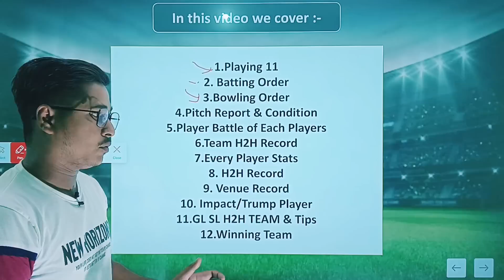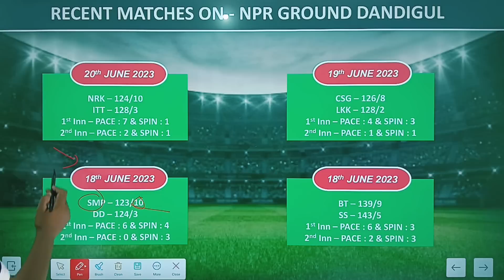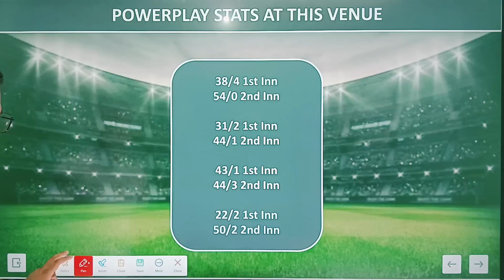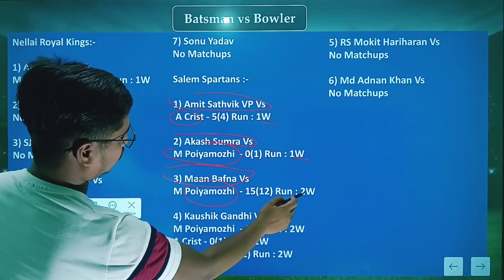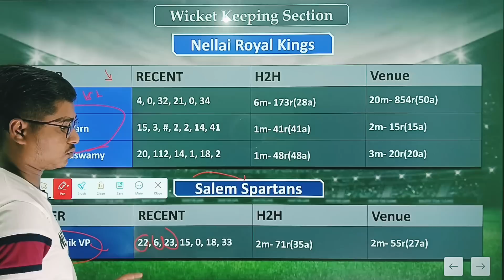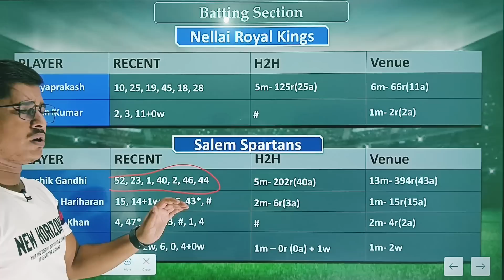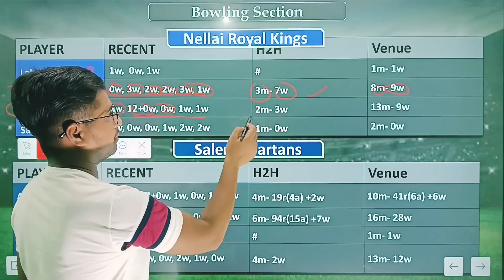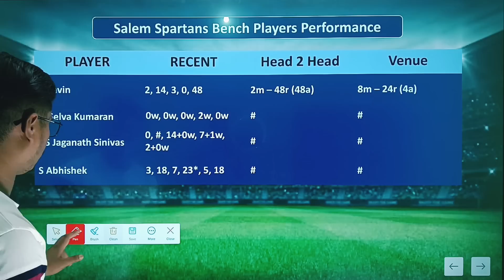NRK vs SS Dream11 Predication, nrk vs ss tnpl match, nrk vs ss Dream11 Team, ss vs nrk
NRK vs SS Dream11 Predication, rk vs ss tnpl match, nrk vs ss Dream11 Team, ss vs nrk

Refer Code - DA

NRK vs SS Dream11 Prediction,
TNPL 2033,
TNPL T20 2023,
tnpl t20 match prediction,
tnpl match prediction today,
tnpl 2023 dream11 prediction today,
tnpl t20,
tnpl match dream11 team,
nrk vs ss tnpl 2023,
nrk vs ss dream11 prediction today,
nrk vs ss dream11 team prediction,
nri vs ss,
ss vs nrk,
npr college ground dindigul tnpl match pitch report,
npr college ground dindigul pitch report today,
npr college ground dindigul pitch report,
nrk vs ss 13rd match tamilnadu premiere league 2023,
nrk vs ss tamilnadu premiere league dream11 prediction,
nrk vs ss tamilnadu premiere league dream11 team,
nrk vs ss 12 t20 tamilnadu premiere league,
tnpl 2023 today pitch report,
nrk vs ss pitch report today,
tnpl pitch report today match,
nrk vs ss tnpl t20 dream11 team,
nrk vs ss 13rd tnpl match dream11 team,
lyca kovai kings vs chepauk super gillies,
tnpl t20 2023 dream11 prediction,
fantasy dream team,
fantasy team,
dream11 team,
nrk vs ss,
English t20 blast,
nrk vs ss tnpl t20,
nrk vs ss tnpl 2023 dream11 prediction toady,